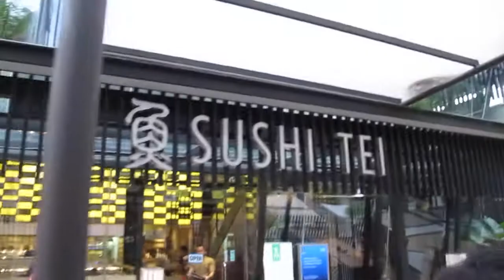Jalan Sama Orang Korea || Vlog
cringeeeeeeeeee

lagunya MGK